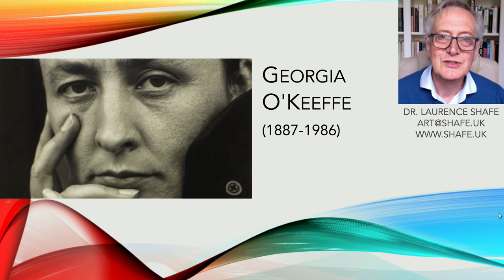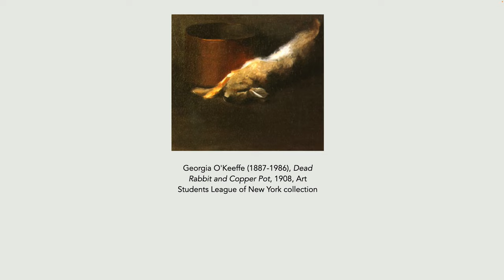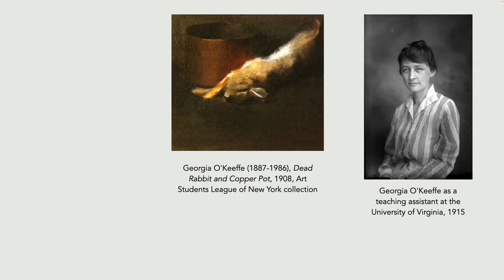51-02 American Realists - Georgia O'Keeffe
A short introduction to the life and some major works of Georgia O'Keeffe, one of the founders of American Modernism.